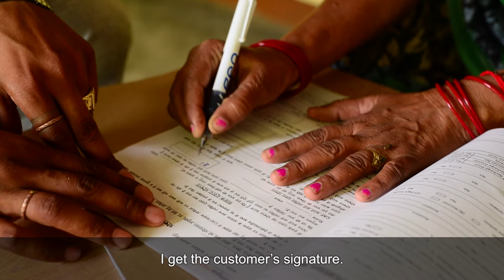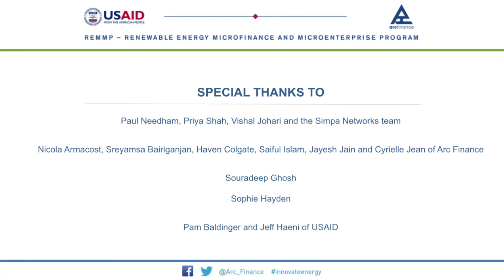Meet Rakendra: A Simpa Networks Solar Agent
Simpa Networks is a leading solar technology and finance company based in India that is selling solar home systems to poor households in rural India, and making them affordable by allowing customers to pay on an incremental basis using its proprietary “pay-as-you-go” metering technology. This video profiles the work of a Simpa Solar Agent as he helps clients gain access to reliable, modern energy.

With Arc’s technical assistance, Simpa is scaling its "progressive purchase" business model.